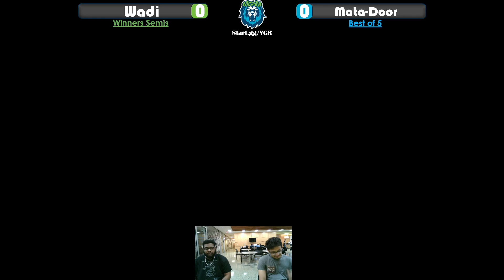Wadi (Sora/M2/ROB) Vs. Mata-Door (Mario) Winners Semis | You're Gonna Roll!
This is from the Live stream for You're Gonna Roll!!

Bracket info: Start.gg/YGR